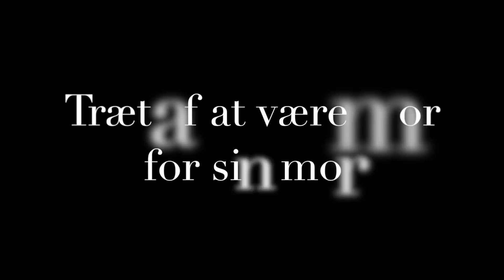Gruppe 4 - Lykke - Trailer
I uge 46 2014 havde Hardsyssel Efterskole filmuge. Fem grupper lavede hver deres film helt fra bunden. Her er traileren til en af filmene.